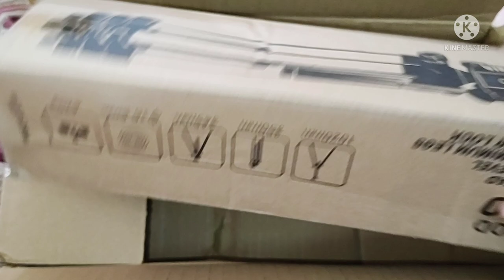Return Tripod😭🔥 WapasKarnaPadha❎❎ vlog how HowTo BestTripodForVlog❎ 🔥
Hi Assalamualikum Friends ❤️ kaise hain aaplog umeed krti hn sab log khryt se honge ❤️❤️. Maine Vlogging k liye Tripod mangaya tha online but unboxing k baad dkha quality akdin poor thi to aap bhi kbhi ye product nhi mangyega dikhate online kch hain or delivery kch or krte hain agr information pasand aye to make sure like ,share subscribe zarur kyjyga PLZ. 🥰🥰🥰😊

Hi Friends Assalamualaikum welcome to my channel Aj ka ye chotta sa vlog apkelye agr Pasand aye to jarur subscribe kyjyga or like, share bhi and plz let me know in the comments section which type of content you want✅✅🤞..

Tag or Keyword..
JHV Mall
JHV Cinemas
JHV Food Court
jhv mall in Varanasi
Varanasi k Nazaare
Ten Amazing facts about Varanasi
Assi Ghaat in Varanasi
Godawliya best Shopping street in Varanasi
V.T Temple in Varanasi
B.H.U in Varanasi
BH.U Lanka in Varanasi
Vikram Movie Trailer
Vikram Audio Launch
Vikram Songs
Vikram In Action
Vikram
Vikam Kamal Hasan Dance Whatsup Status
Kamal Hasan
Actor Kamal Hasan Biography
Vikram Movie Block Busters
Vicram Hitlist Trailer
Vicram
Vicram Trailer
Vicram Trailer Review
Gyaanvaapi masjid vivaad
Gyaan vaapi Masjid in Varanasi chowk
Chowk in Varanasi
Night Life in Varanasi
Indian Muslim vlogger
Indian Street Food
Indian couples blog
Indian couples love Marriage vlog
Indian
Foryoupage
Explore viral
Viral Shorts
Viral videos